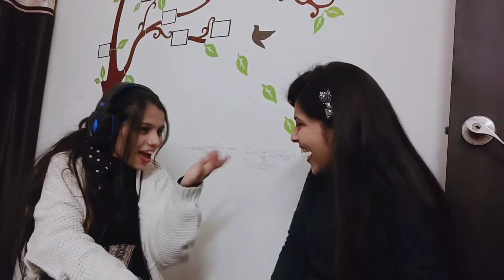🎧The whisper challenge🎧 || Funniest ever challenge | sister goals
Hey Guys ! Here we are with whisper challenge hope you guys enjoy it.